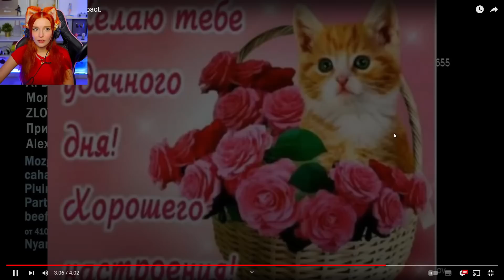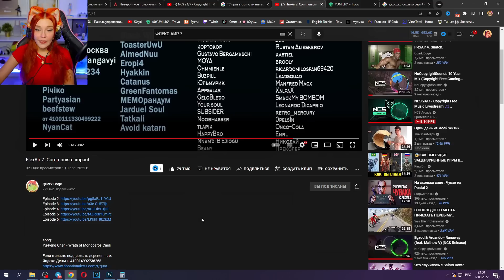FlexAir 7. Communism impact - Реакция на Quark Doge Флекс Аир 7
Quark Doge - FlexAir 7. Communism impact ( Флекс Аир 7 )